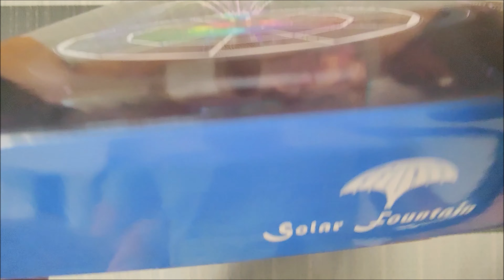Unboxing & Review: AISITIN LED Solar Springbrunnen | Verwandeln Sie Ihren Garten mit Wasser & Licht!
Willkommen zu unserem informativen Unboxing und Review Video des AISITIN LED Solar Springbrunnens! Entdecken Sie, wie dieser Solarbetriebene Springbrunnen Ihren Außenbereich mit Wasser, Licht und einzigartigen Fontänenstilen verwandeln kann.

☀️ Hier können Sie den AISITIN LED Solar Springbrunnen erwerben und Ihre Gartenlandschaft aufwerten

In diesem Video stellen wir Ihnen den faszinierenden LED Solar Springbrunnen von AISITIN vor. Mit einer eingebauten 3000 mAh Batterie und Fernbedienung bietet er bequeme Nutzung und 8 verschiedene Fontänenstile. Die verstellbare Stützstange ermöglicht eine einfache Anpassung und das DIY Wasserspiel bringt kreativen Spaß in Ihren Garten. Begleiten Sie uns auf unserer Unboxing und Review-Reise und erleben Sie die Schönheit und Vielfalt dieses solarbetriebenen Springbrunnens!